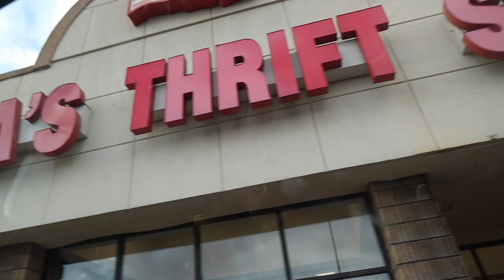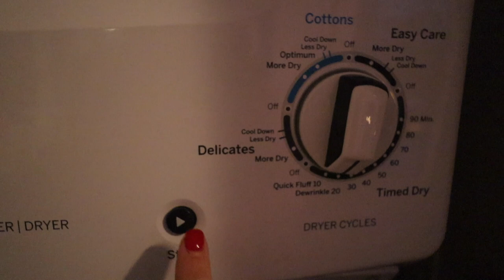boyfriend vs. girlfriend | thrift store challenge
My boyfriend had the idea to do a thrift store challenge where I shop for his outfits and he shops for mine. We had to wear whatever we got for each other on our date that he planned that night. AH! Enjoy this boyfriend vs. girlfriend shopping challenge... It's safe to say I may not be having him shop for me in the future LOL. ENJOY!